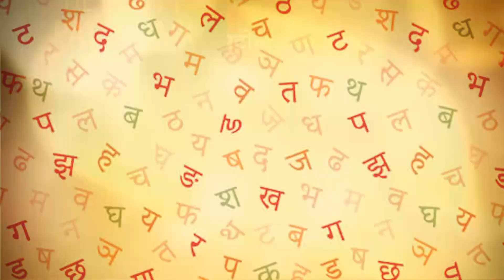Best Books 2022 | पुराण-संस्कृति श्रेणी की Top 10 पुस्तके हैं ये | Sahitya Tak Book Cafe Top10 Books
भारतीय मीडिया जगत में जब 'पुस्तक' चर्चाओं के लिए जगह छीजती जा रही थी, तब इंडिया टुडे समूह के साहित्य के प्रति समर्पित डिजिटल चैनल 'साहित्य तक' ने हर दिन किताबों के लिए देना शुरू किया. इसके लिए एक खास कार्यक्रम 'बुक कैफे' की शुरुआत की गई. साल 2021 से 'साहित्य तक बुक कैफे टॉप 10' की शृंखला भी शुरू हुई. उस साल केवल अनुवाद, कथेतर, कहानी, उपन्यास, कविता श्रेणी में टॉप 10 पुस्तकें चुनी गईं. इस साल 2022 में टॉप 10 की कुल 17 श्रेणियां हैं.

साहित्य तक 'बुक कैफे-टॉप 10' में 'पुराण-संस्कृति' की पुस्तकें ये हैं.

* 'Garuda Purana and Other Hindu Ideas on Death, Rebirth and Immortality', Devdutt Pattanaik, यह पुस्तक जीवन और मृत्यु के बीच आत्मा के आवागमन और उसके रहस्य की बात करती है, आध्यात्मिक धारणाओं के बीच विशेषतः गरुण पुराण क्या कहता है. प्रकाशक: वेस्टलैंड बुक्स
* 'घटोत्कच के मायाजाल में', नमिता गोखले, महाभारत काल के जिन पात्रों को अमरता का वरदान हासिल था, घटोत्कच उनमें प्रमुख है. शायद यही वजह है कि लोगों में महाभारत युग के इस अजेय किरदार के प्रति रुचि है. प्रकाशक: पेंगुइन रैंडम हाउस इम्प्रिंट के तहत हिन्द पॉकेट बुक्स
* 'उर्मिला', आशा प्रभात, श्रीलक्ष्मण की अर्द्धांगिनी उर्मिला रामकथा का लगभग उपेक्षित पात्र हैं. पति से लंबे विरह और उस दौरान अपने कर्तव्यों का उदात्त भाव से पालन करने वाली उर्मिला के चरित्र को पर्याप्त विस्तार न तो वाल्मीकि रामायण में मिला, और न ही तुलसी के रामचरितमानस में. प्रकाशक: राजकमल प्रकाशन
* 'वानर: बाली, सुग्रीव और तारा की अमर कथा', आनंद नीलकंठन. यह पुस्तक 'रामायण' काल के बेहद अहम किरदार बाली, उनकी पत्नी तारा और भाई सुग्रीव की कहानी को बेहद अलग परिप्रेक्ष्य में रखती है. प्रकाशक: पेंगुइन रैंडम हाउस इम्प्रिंट के तहत हिन्द पॉकेट बुक्स
* 'आसक्ति से विरक्ति तक', अंकिता पाण्डेय, यह पुस्तक 'सारला महाभारत' के आधार पर रची गई एक अनूठी कृति है. सारलादास ने व्यास मुनि की प्राचीन कथा को एक नवीन संकल्पना के साथ प्रस्तुत किया है. प्रकाशक: वाणी प्रकाशन
* 'काशी-कथा', त्रिलोकनाथ पाण्डेय, ऐतिहासिक शोधों और जनश्रुतियों के ताने-बाने से बुनी गई यह पुस्तक काशी से जुड़े ऐतिहासिक, अप्रतिम आध्यात्मिकता वाले व्यक्तित्वों की जीवनगाथा को उन्हीं के श्रीमुख से कहलवाती है. प्रकाशक: प्रलेक प्रकाशन
* 'नाचता अध्यात्म',  हृदयनारायण दीक्षित, यह पुस्तक शास्त्र, पुराण और भारतीय इतिहास-पुराणेतिहास का एक ऐसा संगम प्रस्तुत करती है, जो पाठकों के लिए भारतीय संस्कृति को समझने, जानने और आत्मसात करने में सहायक सिद्ध होती है. प्रकाशक: वाणी प्रकाशन
* 'भारतीय संस्कृति के गकार प्रतीक', डॉ. बिन्देश्वरी प्रसाद ठाकुर 'बिपिन', भारतीय संस्कृति में प्रतीकों का हमेशा ही बड़ा महत्त्व रहा है. चाहे वह मूर्तियां हों, वृक्ष हों, नदी, पर्वत, यहां तक कि जानवर भी. हर प्रतीक का सम्मान अवश्य करना चाहिए, क्योंकि कौन जाने किसके लिए उससे रास्ता मिलता हो. प्रकाशक: सर्व भाषा ट्रस्ट
* 'कुबेर: लंका का पूर्व राजा', आशुतोष गर्ग, यह पुस्तक धन के राजा कुबेर की गाथा के साथ ही राक्षस राज रावण से उनके संबंधों को भी उजागर करती है. यह पुस्तक औपन्यासिक होते हुए भी कई सवालों के समाधान करती है. प्रकाशक:  मंजुल पब्लिशिंग हाउस
* 'डीएनए पुरातत्व और वैदिक संस्कृति', दिव्येन्दु त्रिपाठी, भारत के अतीत का सर्वाधिक महत्त्वपूर्ण संदर्भ वैदिक-लौकिक संस्कृति से जुड़ा है. वैदिक काल तथा उसकी संस्कृति को लेकर अनेक प्रकार के भ्रम तथा मिथ्या धारणाएं शतकों से प्रचलित हैं. पिछले कुछ दशकों से जेनेटिक्स पुरातत्व आदि के क्षेत्रों में जो उल्लेखनीय कार्य हुए हैं, उनमें से अधिकांश लोकप्रिय इतिहास-पुस्तकों में उपेक्षणीय बने हुए हैं. प्रकाशक: सर्व भाषा ट्रस्ट